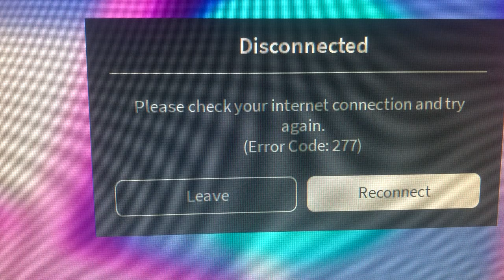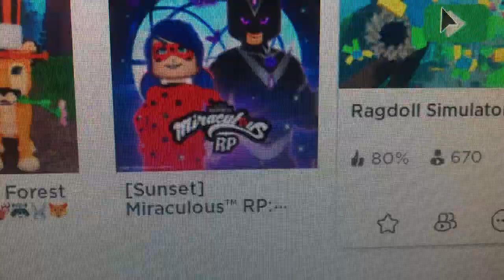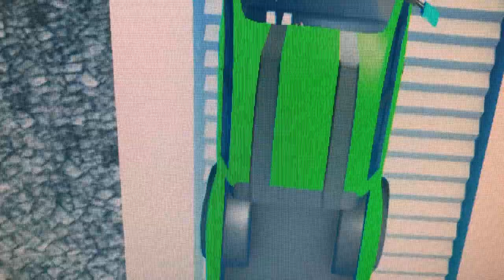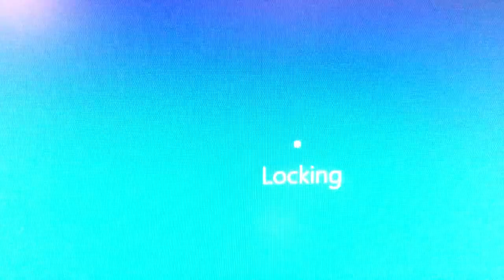Playing ragdol with ctrain gaming (Roblox) gameplay